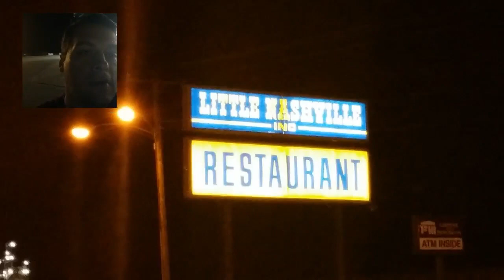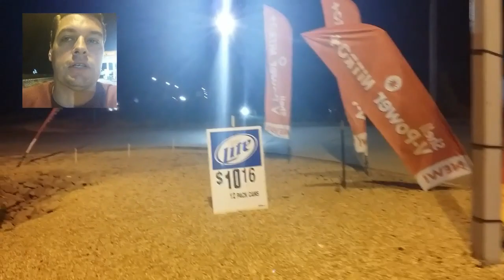Hauling Rebar home to St Louis